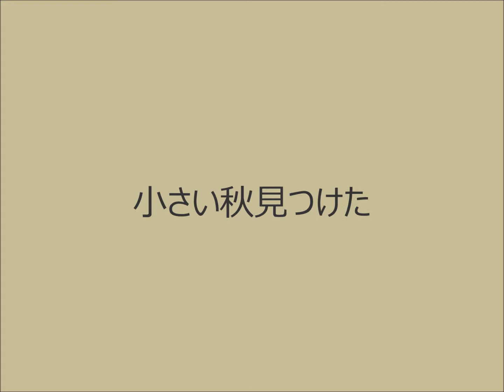Harmonica 小さい秋見つけた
クロマチックハーモニカ徳永延生